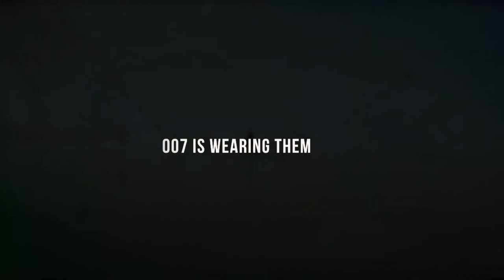James Bond Vuarnet Sunglasses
James Bond wears them, why not you?